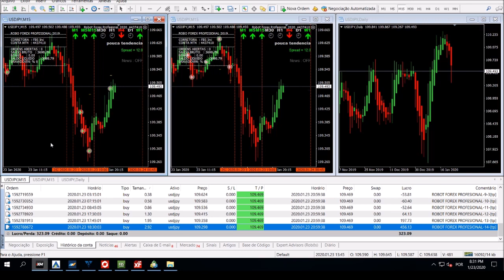Robot Forex Professional 2020 Lucro no dia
ABRA SUA CONTA NA BINARY

tags ignore:
forex
forex trader
forex brasil
forex factory
forex corretora
forex unick
forex como funciona
forex social
forextime
forexyard
fx trading
commodity
trader
day trade
exchange rate
trading
future
currency converter
metatrader
metatrader
metatrader 5
currency
mercado forex
forex trading
meta trader
day trader
fx trader
alpari
fx pro
metastock
fx forex
forex trading tips
insta forex
dailyfx
currency exchange rates
fx training
eur usd forex
stock trading
lite forex
technical analysis
forex indicators
forex exchange
scalping forex
forex news
pips forex
management accounting
currency calculator
forex robot
expert advisor
forex brokers
paper trading
forexlive
forex pdf
forex club
trader money
forex day trading
forex game
fx news
forex demo
ea forex
cfd trading
investing forex
fibonacci forex
ecn forex
trading platform
trading signals
trading software
currency trading
trading account
trading strategies
forex simulator
forex strategy
fx market
forex calculator
fx street
expert advisor forex
mt4 forex
hedging forex
forest trade
cfd forex
forex pro
trading courses
futures trading
day trading strategies
forex charts
forex online
forum forex
spread trading
foreign currency
forex forum
gold forex
forex metatrader
free forex
forex bot
go forex
fx broker
forex trading strategies
automated trading
forex ea
forex strategies
forex trading system
forex books
best forex robot
forex tips
best forex strategies
currency market
forex rate
global forex
forex blog
foreign currency exchange
trend trading
forex course
forex wiki
what is leverage in forex
forex investing
fx exchange
expert advisors
best forex traders
forex mentor
forex valuta
forex analysis
foreks
forex options
ukforex
forex software
fx options
best forex
forex tutorial
forex contest
forex trend
forex money
fx currency
forexdirectory
forex historical data
brokers forex
action forex
forex alerts
forex profit
forex arbitrage
forex download
treding forex
ava forex
forex forex
forex sites
in forex
fx trading forex
forex euro
forex trading software
forex usd
forex internetbank
forex strategie
valuta forex
valuta trading
forex dollar
forex indonesia
forex handel
forex malaysia
canadian forex
top forex
forex training
forex trading for beginners
belajar forex
online trading platforms
forex uk
forex account
forex forecast
forex currency
forex trading simulator
forex australia
forex reviews
forex trading reviews
learn forex
online forex
forex capital
stock trading strategies
curso forex
forex gratis
corretora forex
leo pereira
forex futures
forex trading charts
fx cm
forex video
forex data
currency trading basics
forex guide
forex jobs
what is fx trading
forex website
forex metal
what is currency trading
bforex trading
futures trading software
acm forex
forex fund
corretora fbs
corretora xm